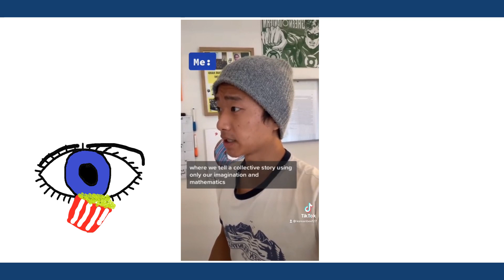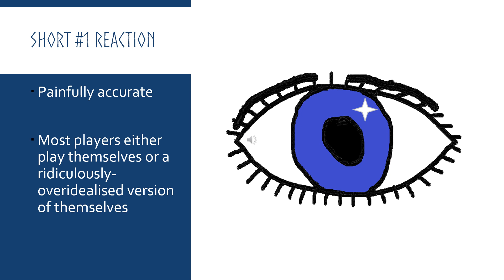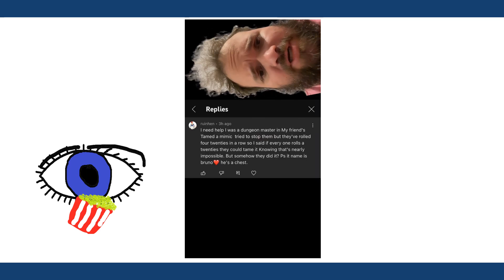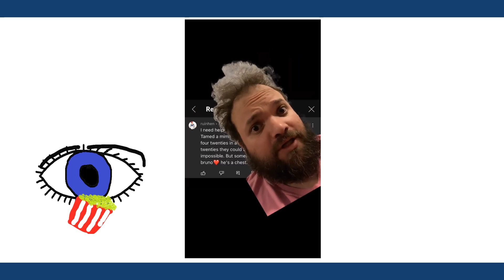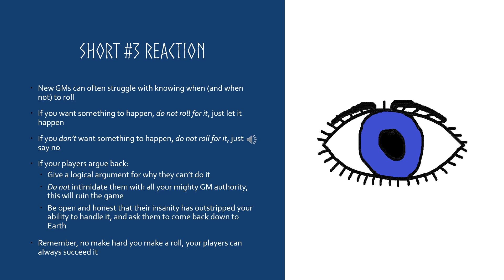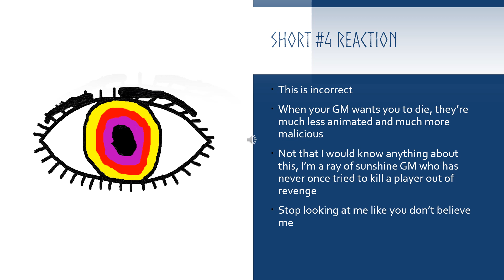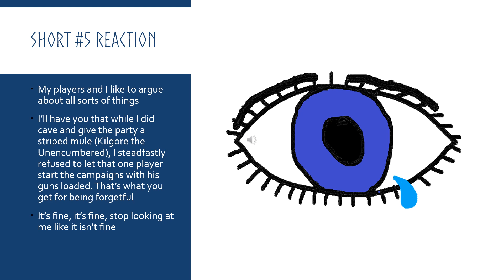Reacting to Some RPG Shorts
My next video is taking way too long to make, so here's something quick and easy to tide you all over. I've picked out five YouTube shorts, and given you all my take on them. Bon appetît.